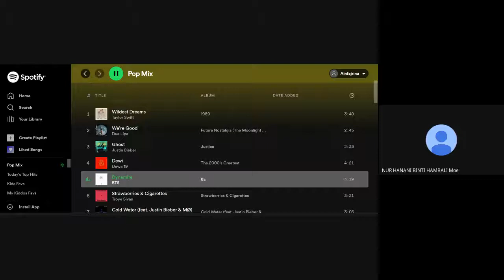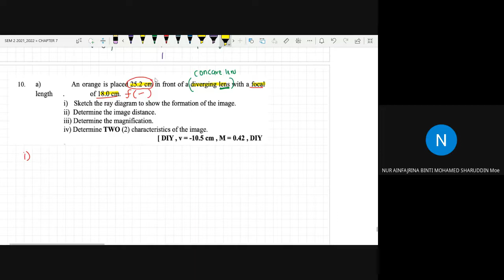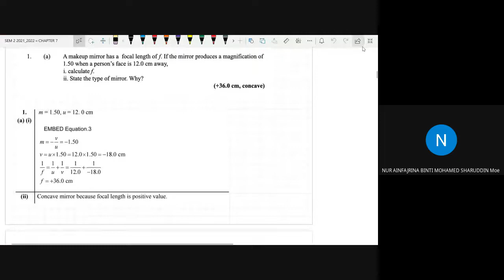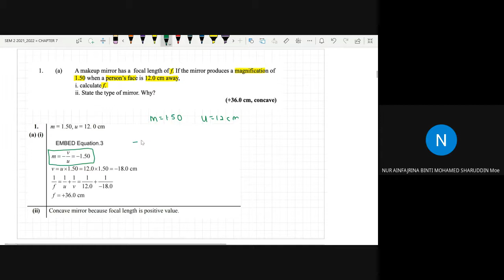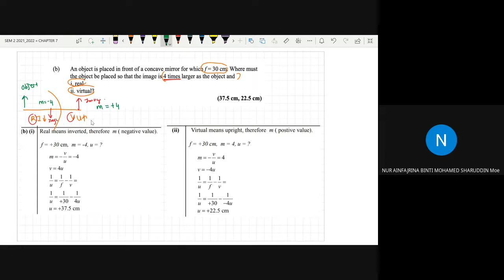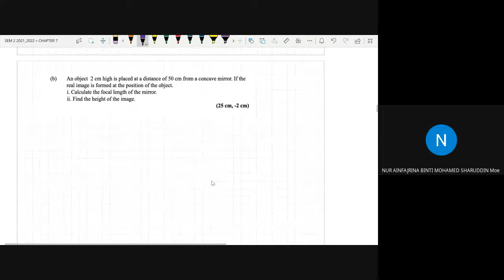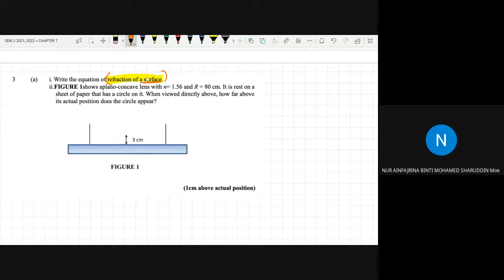Tutorial Questions Chapter 7 and PhyEx Questions Chapter 7